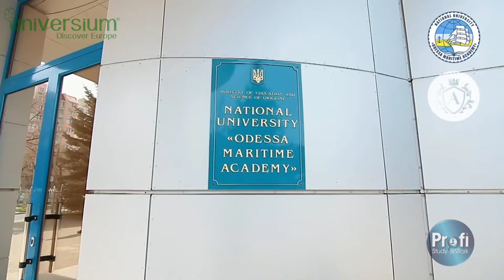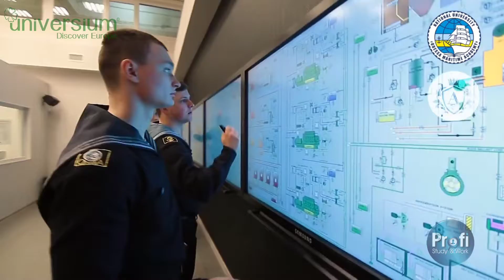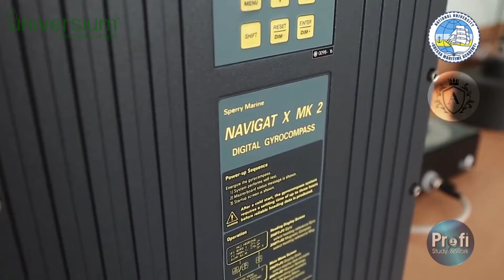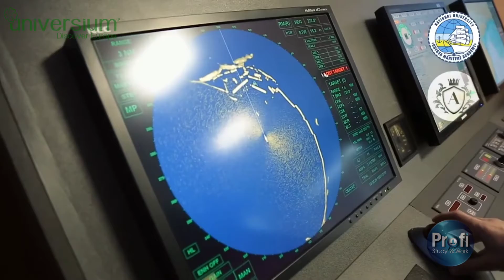Odessa National Maritime Academy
Profi Study & Work offers education in Ukrainian university for students of Turkey, namely in Odessa National Maritime Academy.

Nowadays cooperation with foreign partners (maritime educational institutions, scientific establishments and scientific and engineering institutions, shipping and crewing companies), as well as upgrading the quality of training process and meeting the international standards takes an important place in the work of Odesa National Maritime Academy.

Odesa National Maritime Academy's activity has met with wide international recognition. Expertise of crew members' training at ONMA (demands' assessment and planning mission within the framework of integrated technical cooperation programme) was held by International Maritime Organization's experts' group in 1996. The experts expressed their appreciation of crew specialists of sea- and river-going transport training quality.

Founded 1930
5400 students

ᅠ
Phone numbers:
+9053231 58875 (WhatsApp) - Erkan